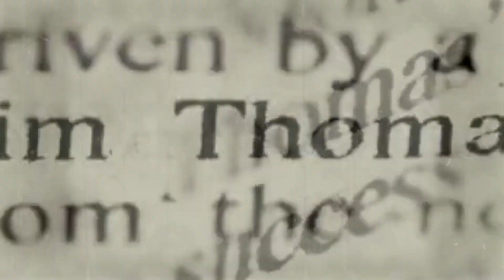Infinito (Official 🎧) - Wakingdown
Tema: Infinito
Banda de Rock: Wakingdown (WKD)
Album: Sencillo Infinito

Cantante y bajista. Bosvila
Raper. Wanaking
Guitarrista. Alex

Descripcion: Busca lo que te hace feliz y no te dejes llevar por etiquetas que que te ponga la sociedad. Se tu mismo y pelea por lo que crees